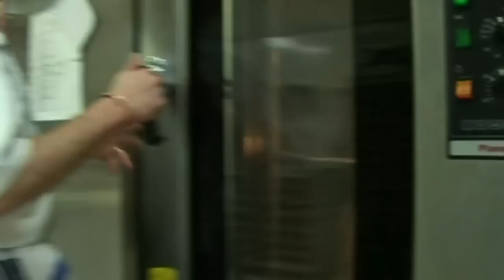How to make Black forest mousse gateau with The French BakerTV Chef Julien from Saveurs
How to make a Black forest mousse gateau with TV Chef Julien from Saveurs Dartmouth U.K.
All music is Copy right free and supplied by Pinnacle Studio or Youtube mainly.
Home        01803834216